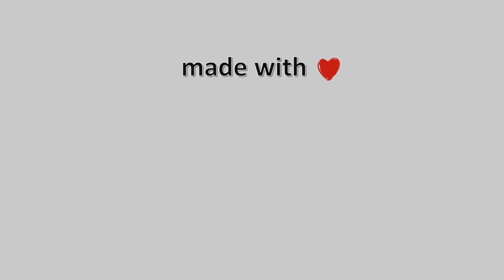15-Δεκεμβρίου-2022, Άι Γιάννης Πηλίου Live, Timelapses.gr 🇬🇷